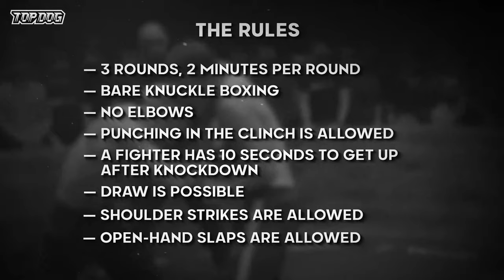TOP DOG RUSSIAN FIGHTING WITH BARE FISTS - MELNIK VS VESNENOK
Intro of fighters and the fight itself with a slow-mo